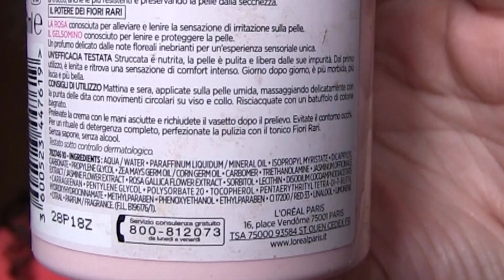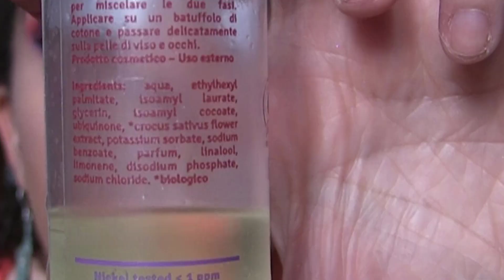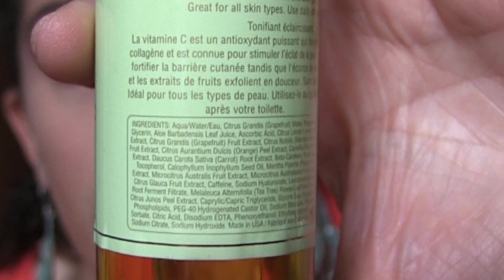PRODOTTI SI NO e NI #21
Il suo negozio è EFFETTO BIO sito a Roma ma spedisce in tutta Italia, avendo un ecommerce

A voi una selezione di tre mini mascara che sto portando avanti da mesi!

Lista dei prodotti citati:
RIMANDATO
NI
01_34 L'OREAL crema struccante con fiori rari 200ml PAO6 entro i 15 euro trovato in offerta da tigotà

BOCCIATO
FLOP
NO
06:34 LA BIOTECA ITALIANA struccante bifasico zafferano bio 125ml PAO6 3,95 euro da Tigotà

PROMOSSO
TOP
SI
10:20 PIXI tonico vitamin c e acido ferulicico 100ml PAO12 12,90 euro da Sephora

Buona visione!